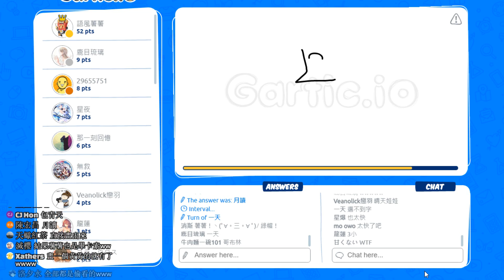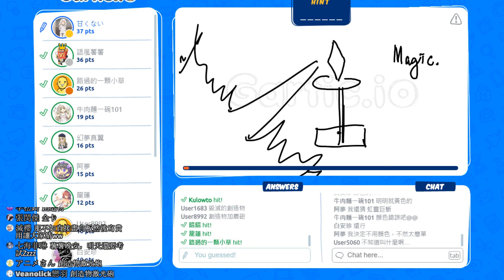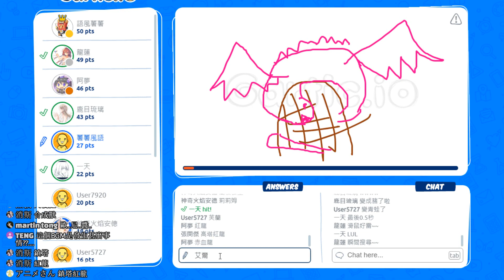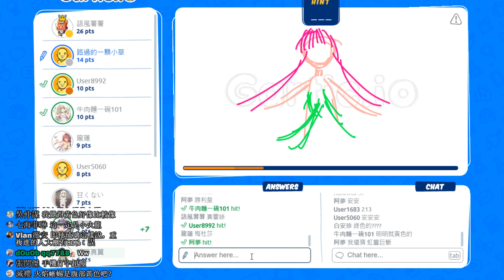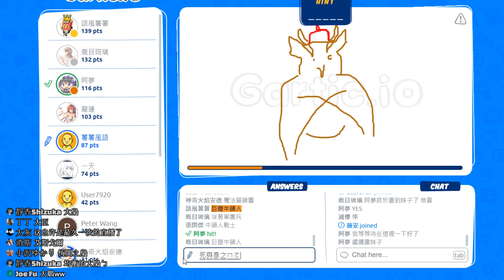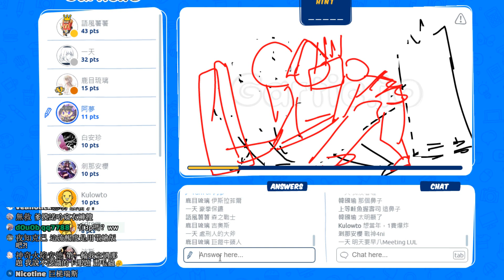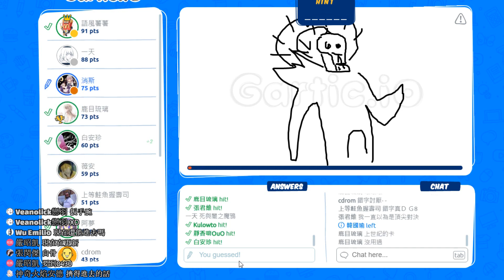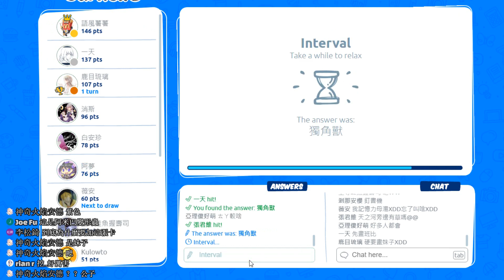【你畫我猜χ闇影詩章】➤這次分做兩集，大師名作讓人覺得敬佩 #7 [Gartic.io]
大家一起來猜題！

哈羅各位大家好! 我是語風薯薯!
週一至週五晚上都會在Youtube實況!